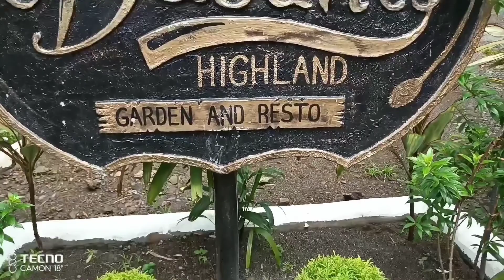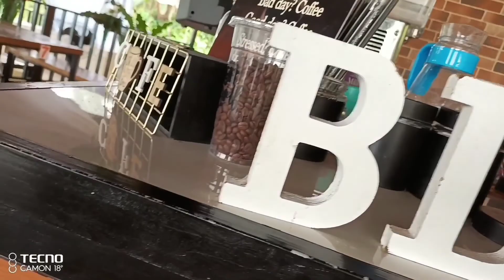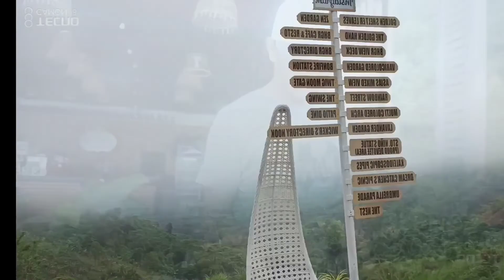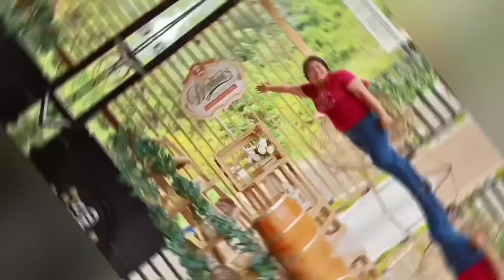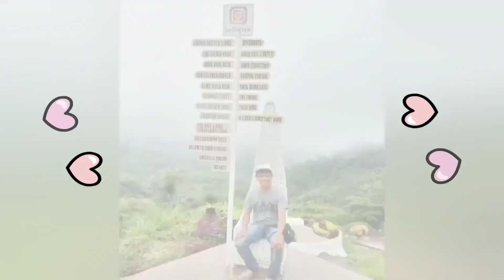Basañes Highland Short Ride.